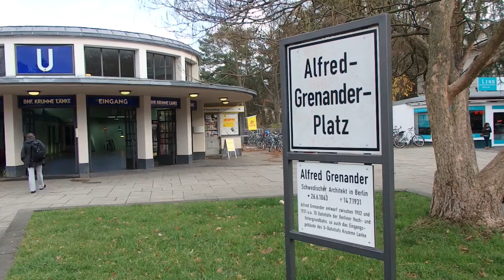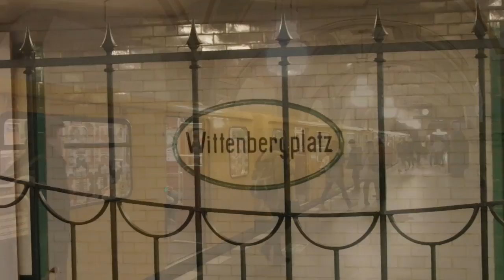U Bahn Berlin U3 am 19.11.2015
Besuch der Linie   U 3 der Berliner U Bahn.Diese ca.12km lange Strecke im Berliner Süd/Westen von Krumme Lanke bis zum Nollendorfplatz ist durch ihre größten teils im Einschnitt  gelegene Strecke sehr interessant . Gerade im Herbst sind hier schöne Aufnahmen möglich .Zurzeit  verkehren auf  der U 3 noch keine Neubauzüge.Was den Scharm dieser Strecke noch erhöht .